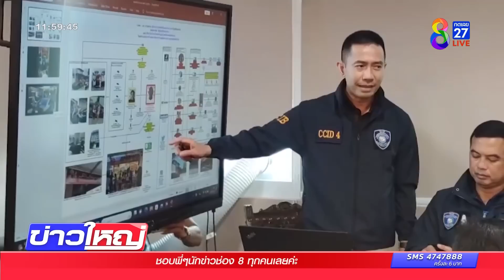ไม่รอด! "เก่ง ลายพราง" โพสต์ชวนเล่นพนันออนไลน์ | ข่าวช่อง8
ตำรวจไซเบอร์บุกค้นบ้าน  "เก่ง ลายพราง"  หลังโพสต์คลิปชวนเล่นพนันออนไลน์  สารภาพทำจริง ตั้งแต่ออกจากคุก ได้ค่าจ้างเดือนละ 2 แสนบาท